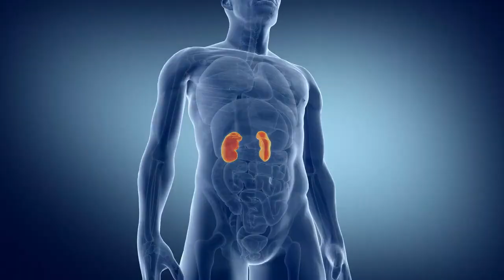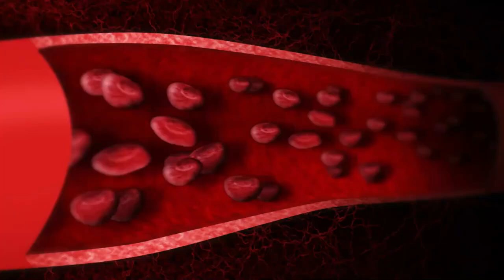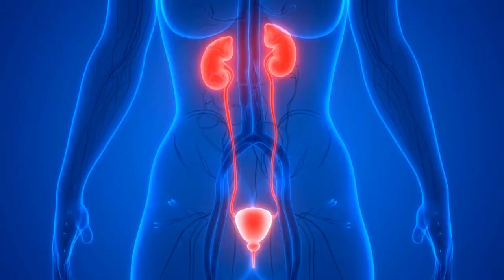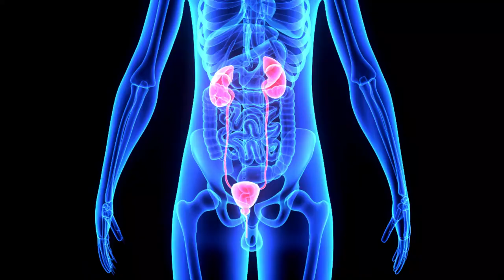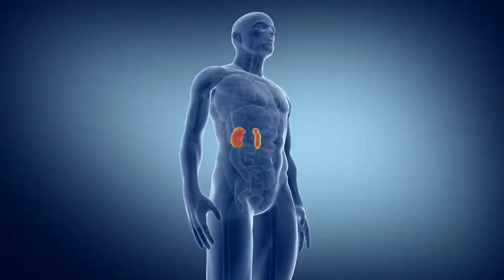8 Signs Your Kidneys Are Crying For Help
In this video, we reveal 8 crucial signs that your kidneys may be in trouble and crying for help. Learn how to recognize early warning signals of kidney problems and take action to protect your health before it's too late. Don't ignore these vital signs—your kidneys play a critical role in your overall well-being. Watch now and share this important information with your loved ones!